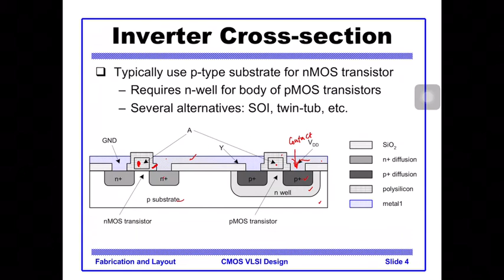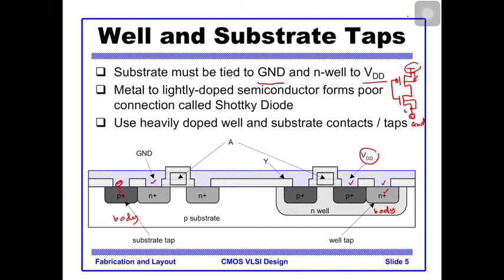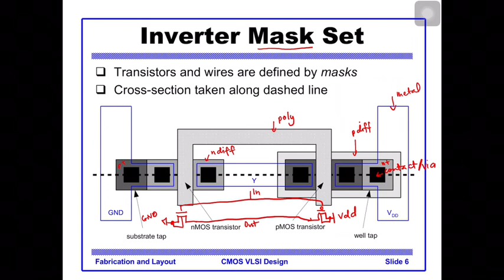The Inverter 3D, cross-section and layout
3D view of the inverter, it’s cross-section and how to draw its layout.